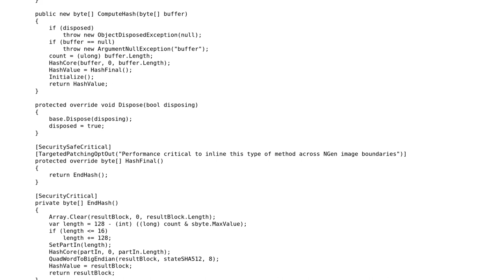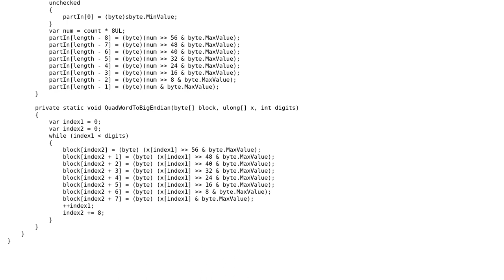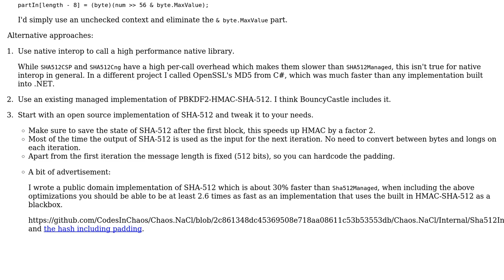Code Review: C# SHA512 Memory Issue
With thanks & praise to God, and with thanks to the many people who have made this project possible! | Content (except music & images) licensed under CC BY-SA | Music | Images & others | With thanks to user Vanya Zubenko user CodesInChaos user 200_success and the Stack Exchange Network Trademarks are property of their respective owners. You are responsible for your own actions.